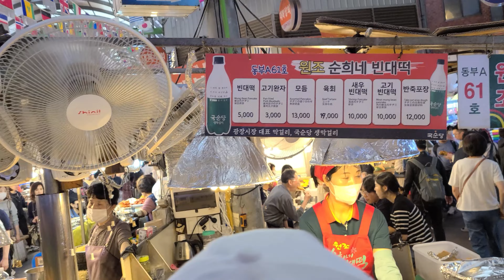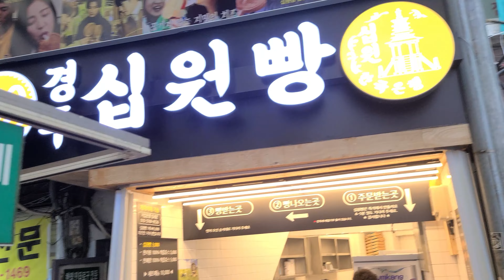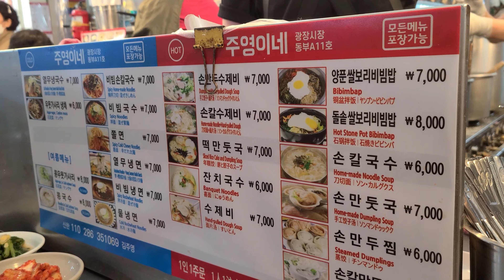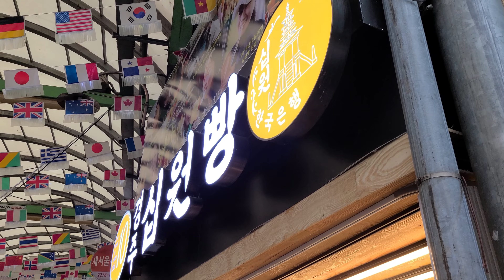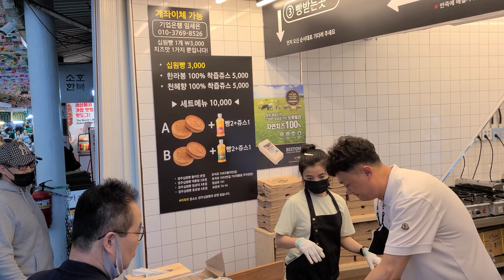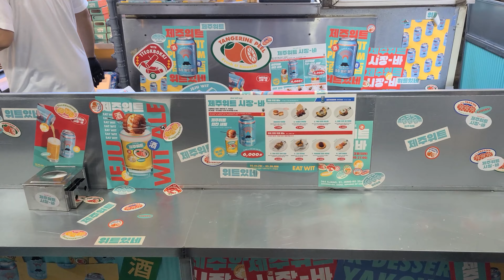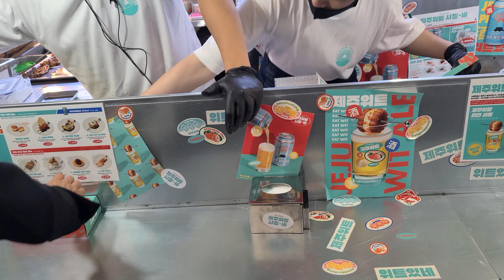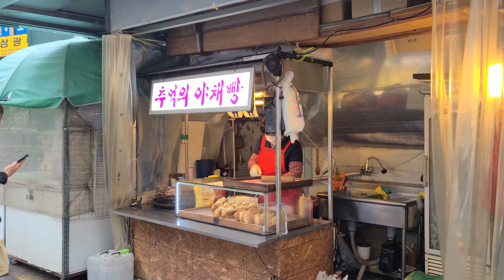Korea Seoul Travel Gwangjang Market also known as KwangJang Market in Korean